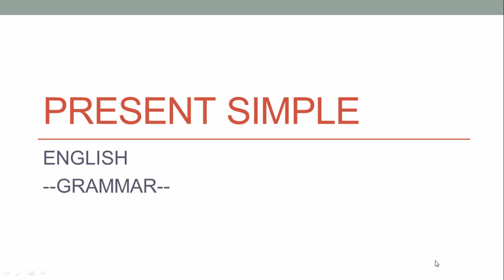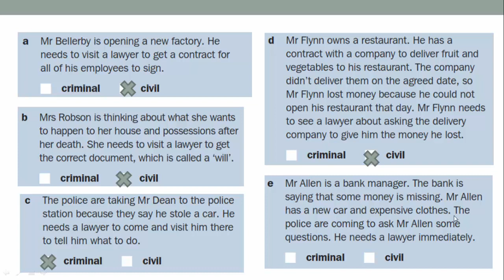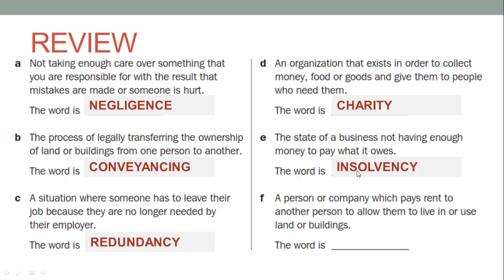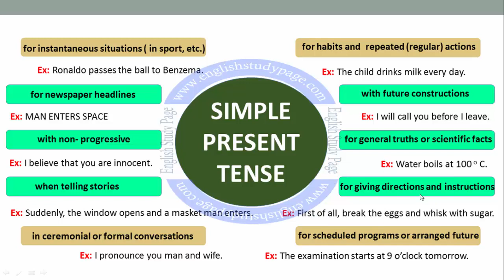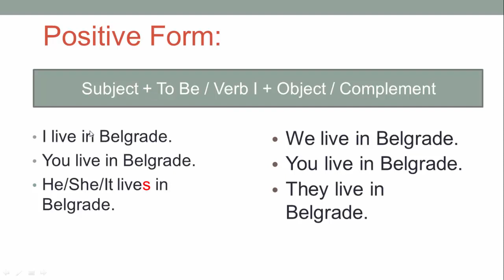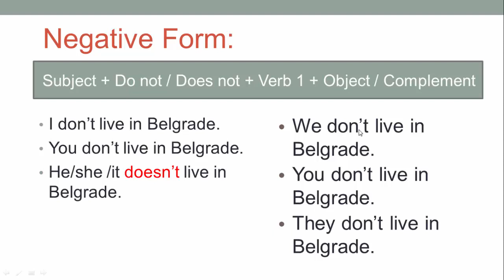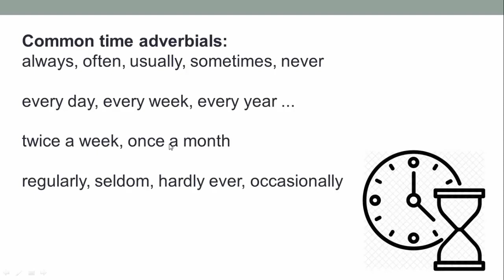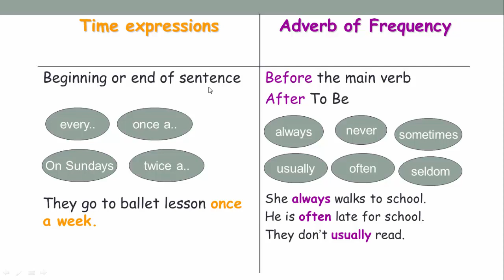English - Present Simple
This lesson explains briefly about the most common grammar, Present Simple. (Video ini menjelaskan Present Simple dengan contoh yang mudah dipahami)